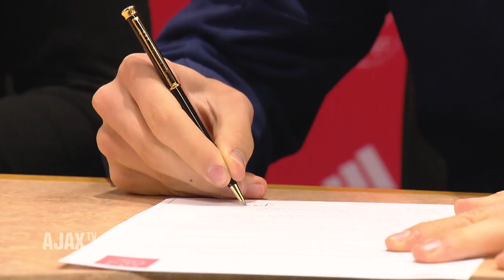Topscorer Ekkelenkamp 'staat altijd op de goede plek'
Jurgen Ekkelenkamp was dit seizoen bij Ajax O19 al goed voor 20 goals. Deze week neemt de 17-jarige middenvelder het met zijn ploeg in de Youth League op tegen Paris Saint-Germain. Tijd voor een nadere kennismaking.